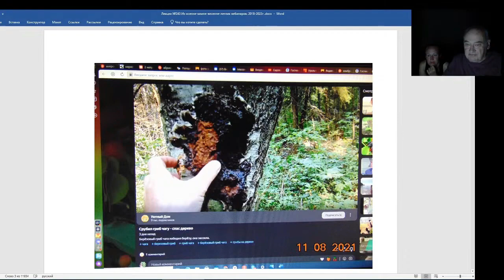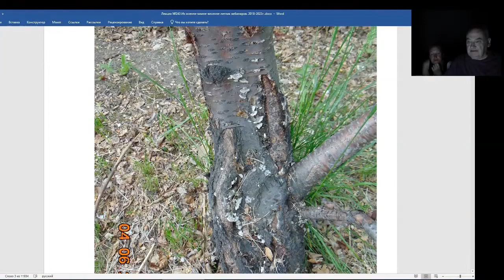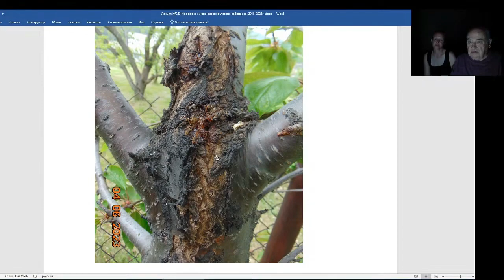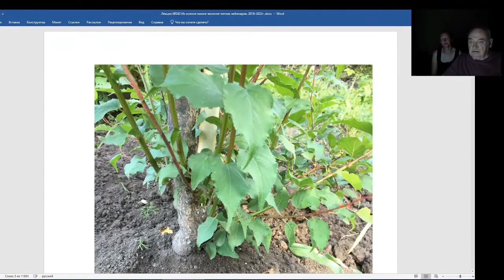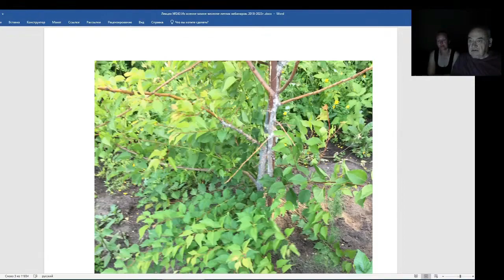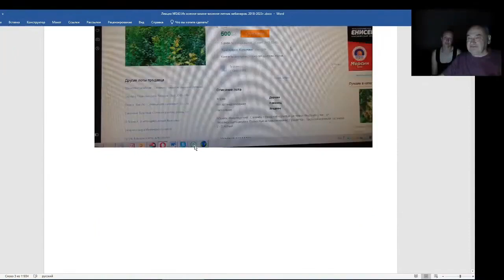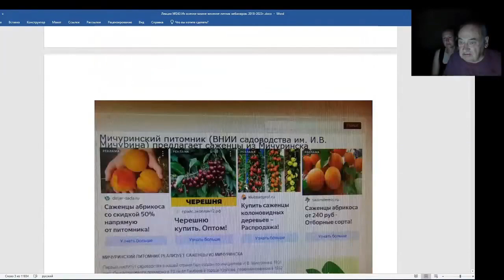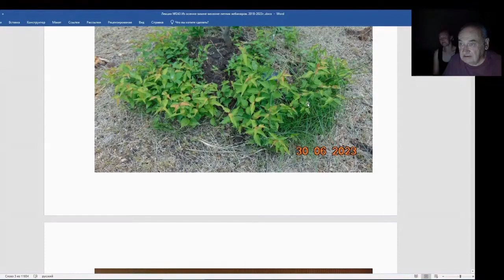Железов Валерий. Вебинар 243. ч. 5. Е. Савинич и В. Железов о несусветной глупости.